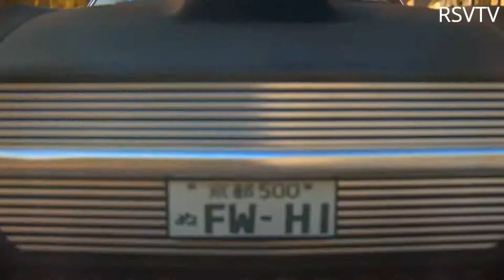Shadow Warriors EP Finale - Who wants some Wang!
Bang Bang!